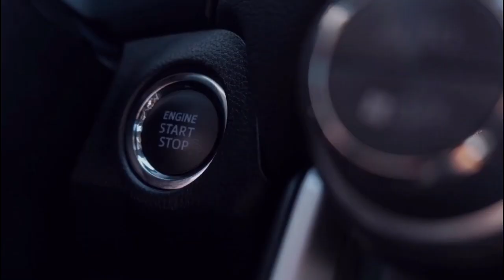OFFICIAL!! NEW 2024 BMW M4 Redesign - Review | New design Interior & Exterior